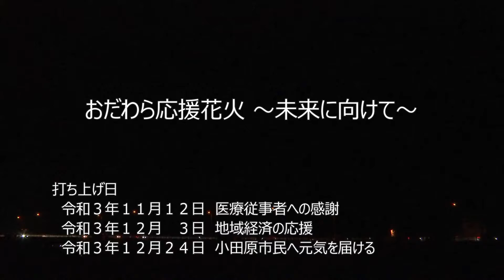おだわら応援花火 ～ 未来へ向けて ～（2021年）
毎年行っている、小田原酒匂川花火大会が、新型コロナウイルス感染拡大の状況を踏まえ、残念ながら中止となりました。
　そこで、酒匂川花火大会からの応援花火プロジェクトとして、新型コロナウイルスの収束と小田原のよりより未来を願い、テーマを設け、花火を打ち上げました。

令和３年１１月１２日（金） 医療従事者へ感謝
令和３年１２月　３日（金） 地域経済の応援
令和３年１２月２４日（金） 市民へ元気を届ける